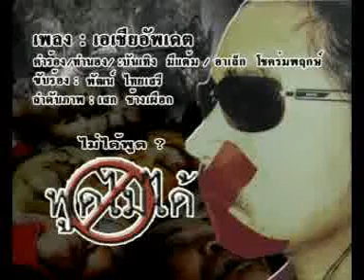10 - พัฒน์ ไทยเสรี - เอเซียอัพเดต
10 - พัฒน์ ไทยเสรี - เอเซียอัพเดต